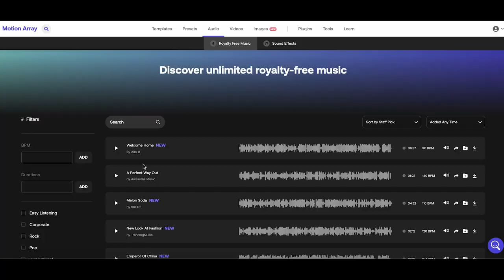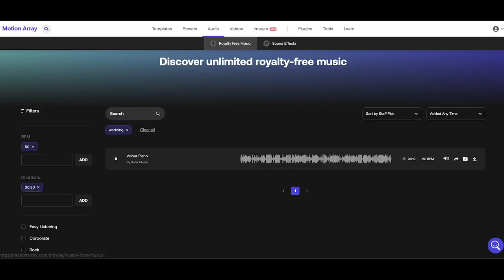An Interview With Motion Array. Artist Applications, Staff Picks & Product Curation Explained!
An interview with Alon and Kim from Motion Array. In this video we discuss important aspects such as how they review artist applications and curate staff picks. I hope it will give you some idea of how things work from their end. A big thanks to Motion Array for doing this interview!

MotionArray.com is one of Artlist’s products, and is the ultimate vertical marketplace for creators. It includes video templates, presets, music, SFX, stock footage, graphics for design, motion graphics and stock photos.